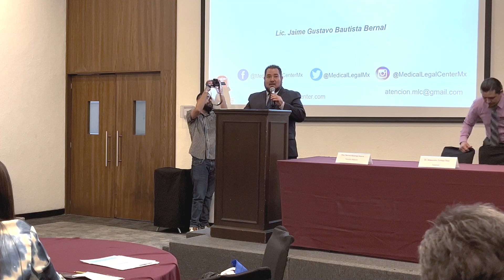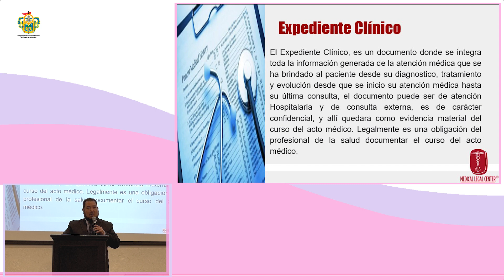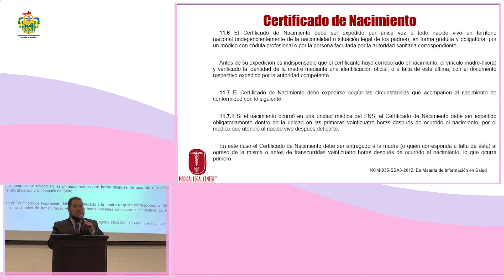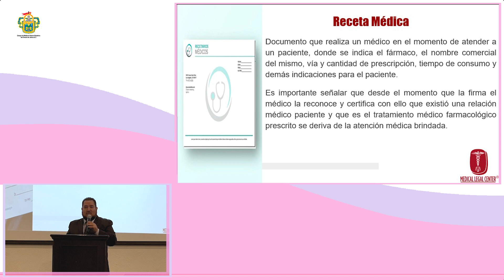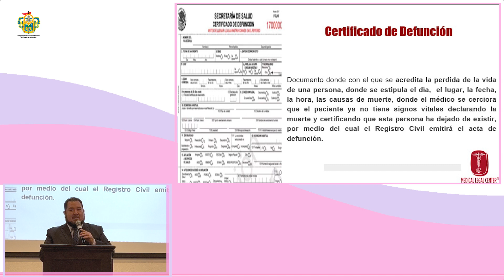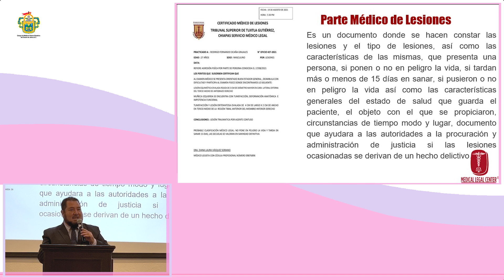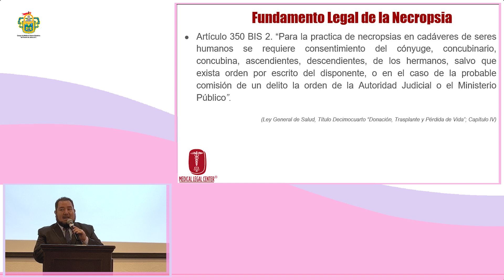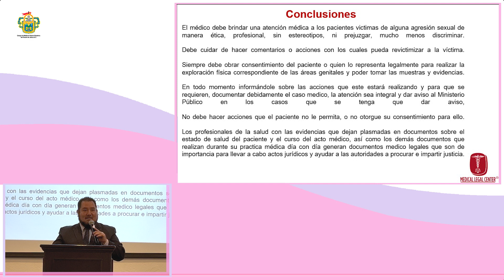SesiónOrdinaria | Documentos Médico - Legales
Sesión ordinaria del Colegio de Médicos Gineco-Obstetras del Estado de Jalisco, «Documentos Médico Legales», impartida por el Lic. Jaime Gustavo Bautista Bernal, en las instalaciones de Cámara Nacional de Comercio en Guadalajara.